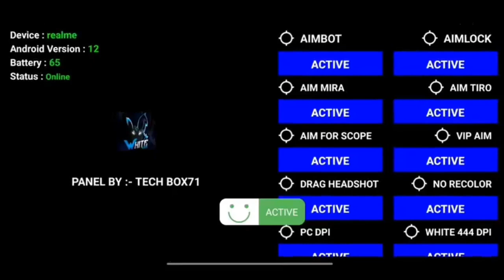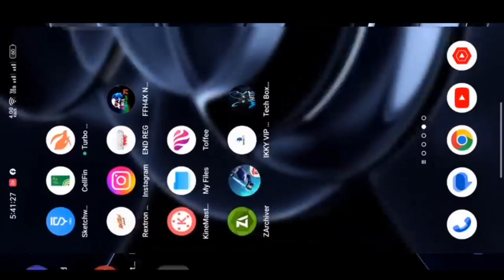100% Antiban Headshot OB37 White444 PANEL | New Auto Headshot FF + FF Max | New Antiban Injector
FREE FIRE NEW TB71 VIP ANTIBAN MOBILE PANEL V1.94.8 | AUTO HEADSHOT  | AIM AUTO KILL | LATEST UPDATE 2022 TODAY